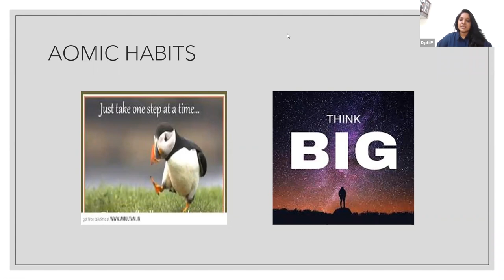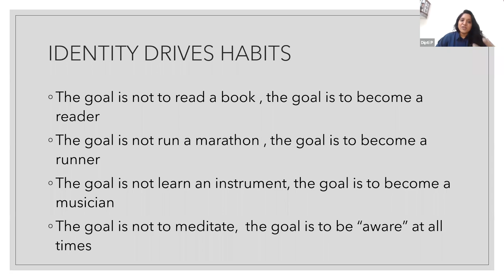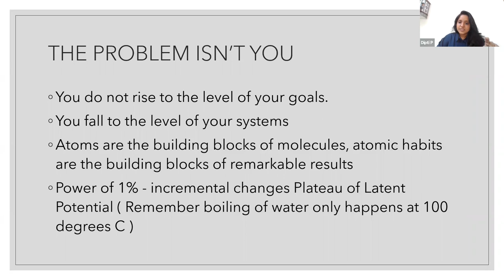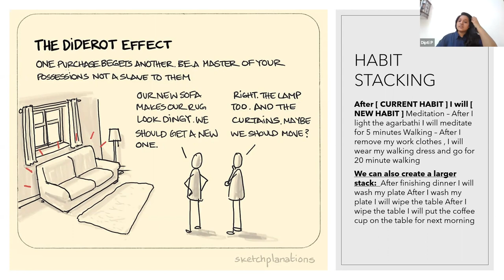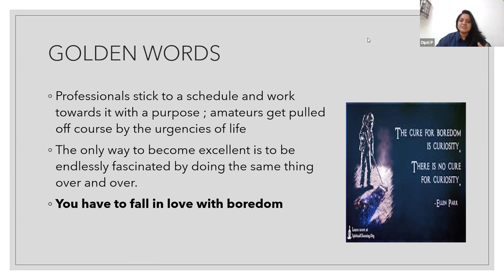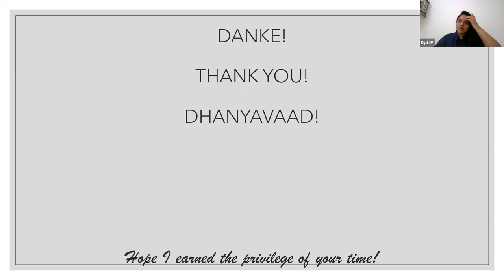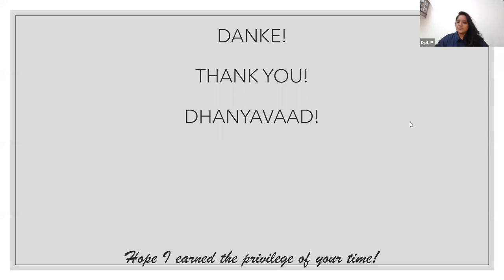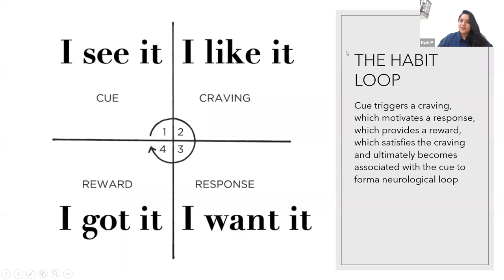International Webinars by Dipti M AM Atomic Habits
International Webinar
On
👉 AH -  Atomic Habits
Guest Speaker
Dipti M
Trainer for Communication, POSH,
Image Consulting and Styling, Personality Development,
Critical Thinking, Management
Webinar on Zoom
Date   :  28 Sept 2020
Time  :  1530 Hrs [ 3:30PM]